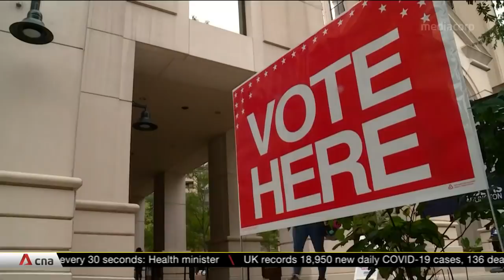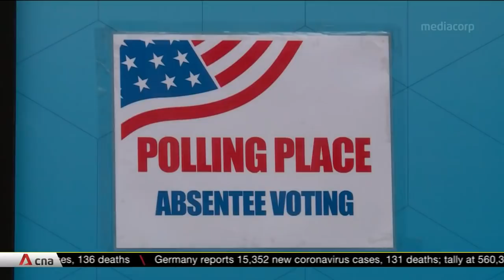Ongoing US presidential election draws comparisons to Bush-Gore battle in 2000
With the country deeply polarised, the US is bracing for a volatile week. The FBI has warned there could be armed clashes, especially in the city of Portland. One of the potential triggers for violence is the possibility there will be no result on the night. This scenario has many thinking of the 2000 election when it was George W Bush versus Al Gore. The close contest took five weeks to decide, with the Supreme Court eventually stepping in to settle the matter and handing Florida's electoral college votes -- and the election -- to Mr Bush.